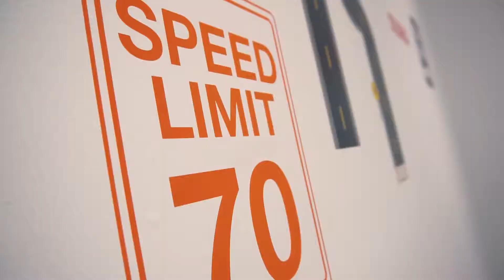Transformable Car Robot